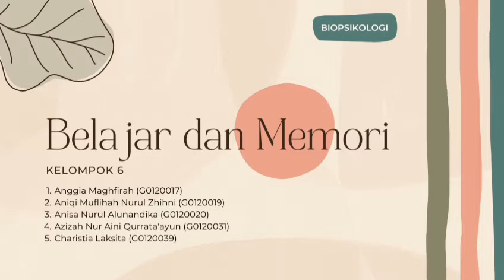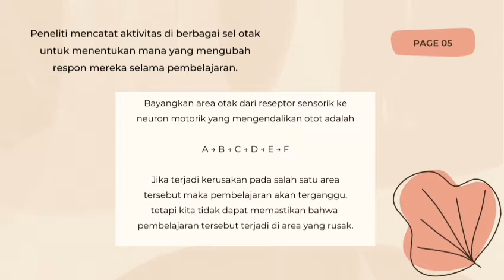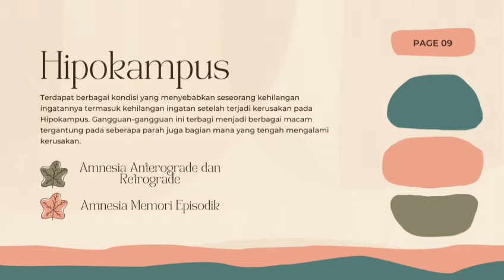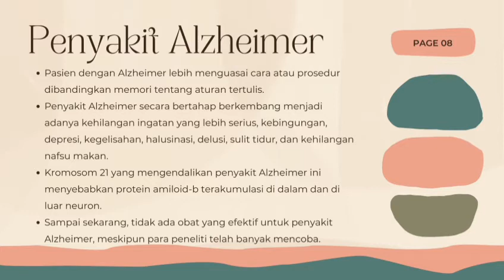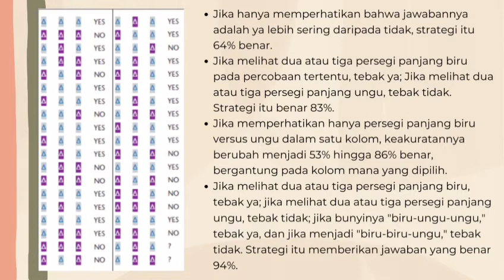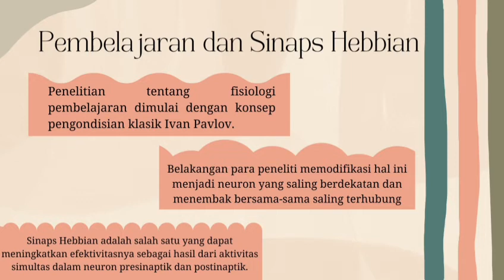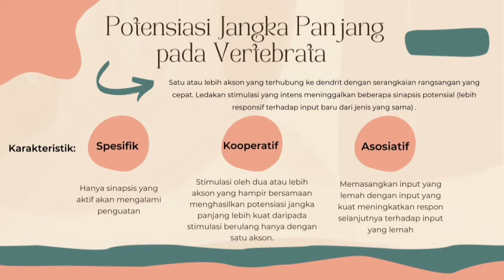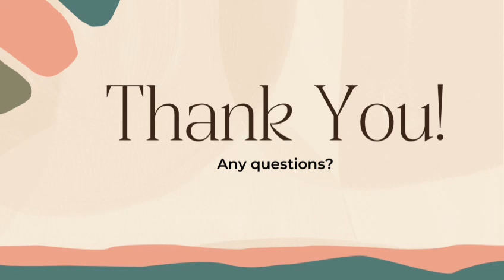Bioneuropsikologi Kelompok 6: Belajar dan Memori